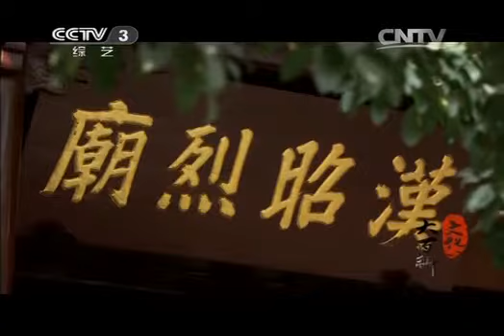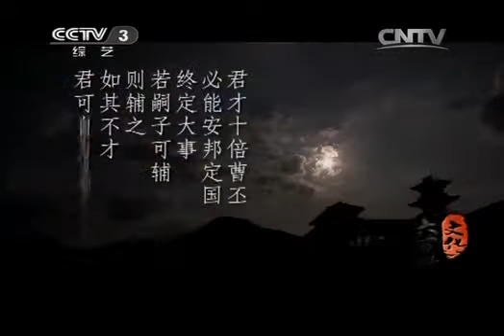20140609 文化大百科 汉昭烈庙